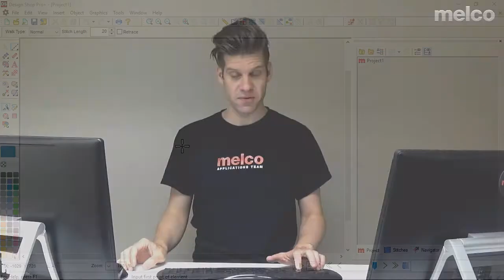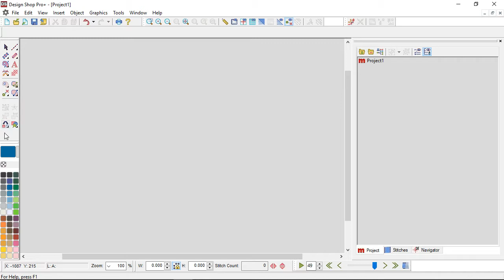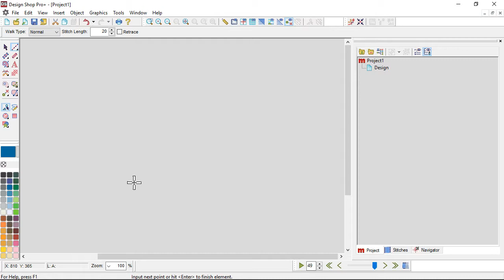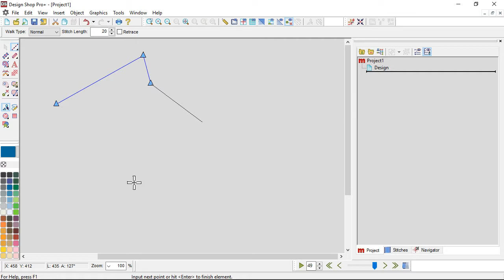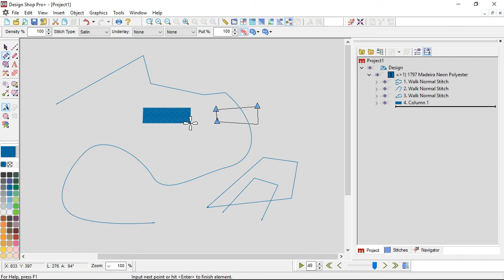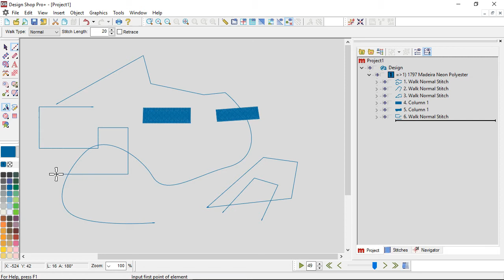DesignShop V10 ~ Digitizing Tools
Find the digitizing tool that you're looking for. Use the flyouts to access even more tools.